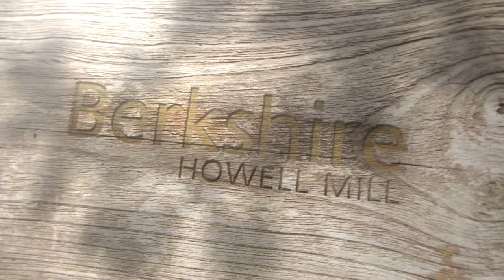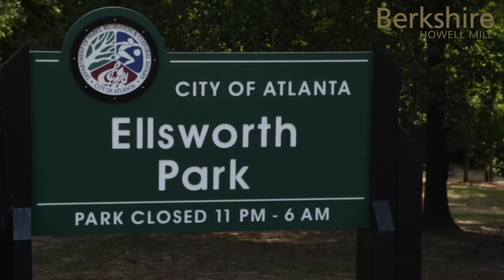Berkshire Howell Mill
Discover the hidden gem of Berkshire Howell Mill where southern sophistication of Buckhead meets the urban edge of Westside. Live where you will be in the center of it all, and only minutes from midtown and downtown Atlanta, GA.